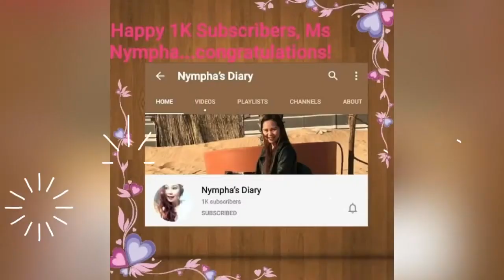Pa Thank You Sa 1k Bananas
Category
People & Blogs
Category
People & Blogs
Category
People & Blogs
Category
People & Blogs